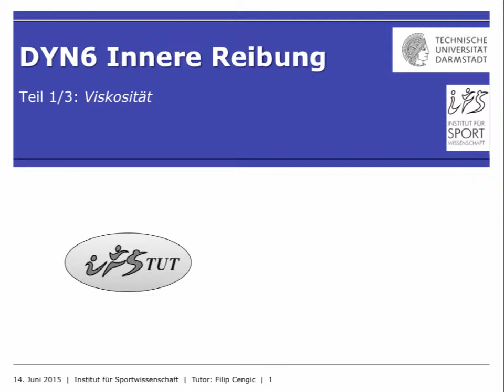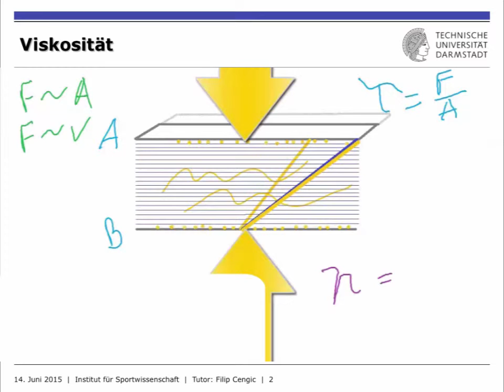IfS-TUD Wiki: Viskosität Teil 1/3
Dieses Tutorial beschreibt die Viskosität, welche auch als innere Reibung verstanden wird.